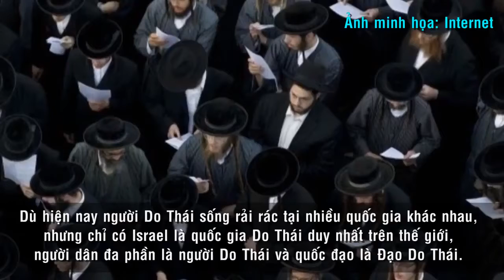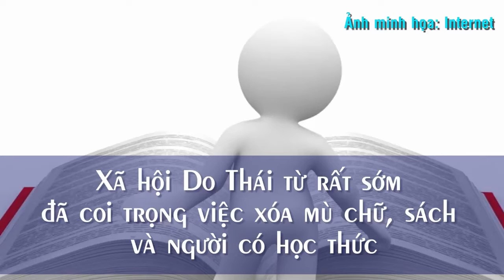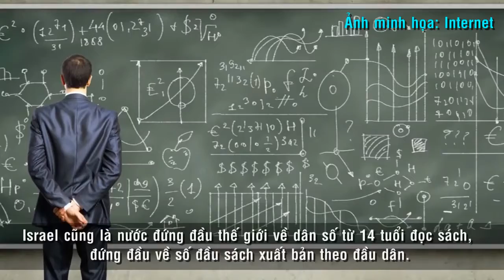Vì sao người Do Thái thông minh nhất thế giới | Trí tuệ Do Thái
Rebiz.vn